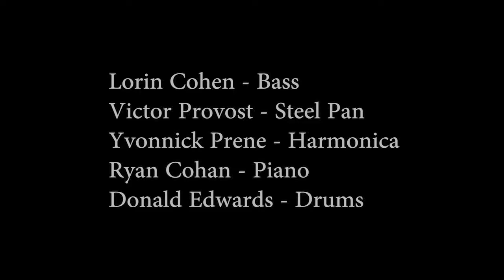Copy of Lorin Cohen Group at the Green Mill "Always in My Heart"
Lorin Cohen Group performing "Always In My Heart"